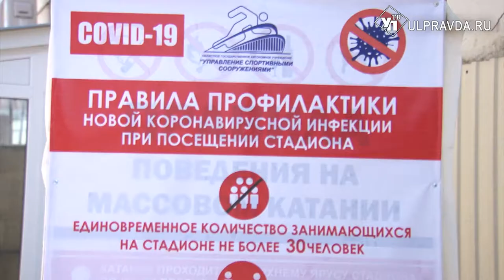Вышли из квартир. Ульяновские спортсмены возвращаются к режиму